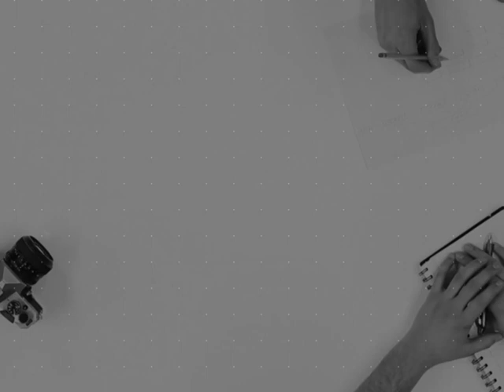Conheça RAUL BELÉM (PSC)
Nome Completo: Raul José de Belém
Data de nascimento: 9/12/1981
Local de nascimento: Araguari (MG)

Ex-prefeito de Araguari (Triângulo), Raul José de Belém é filho do ex-deputado estadual, federal e constituinte Raul Décio de Belém Miguel, falecido em 2001. Raul Belém assume, em 2019, seu primeiro mandato na Assembleia Legislativa de Minas Gerais (ALMG). Empresário nas áreas de comunicação e agronegócio, cursou Administração de Empresas na Universidade Presidente Antônio Carlos (Unipac) de Araguari, sua cidade natal. Conquistou seu primeiro cargo eletivo em 2008, quando foi eleito vereador, também em Araguari. Em 2011, tornou-se assessor especial no gabinete da governadoria de Antonio Anastasia. Foi eleito prefeito de Araguari em 2012. Também ocupou a diretoria administrativa da Associação Nacional dos Municípios Sedes de Usinas Hidroelétricas (Amusuh) e compôs o conselho fiscal de Frente Mineira de Prefeitos.